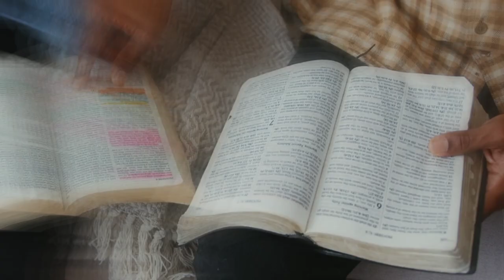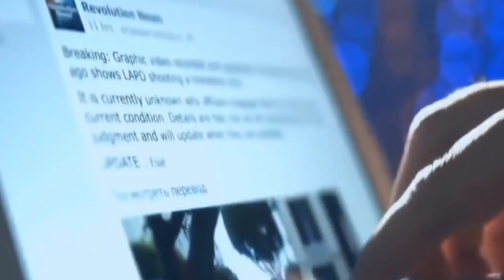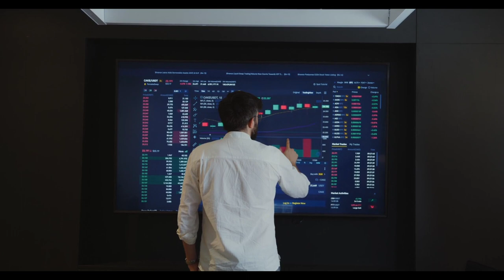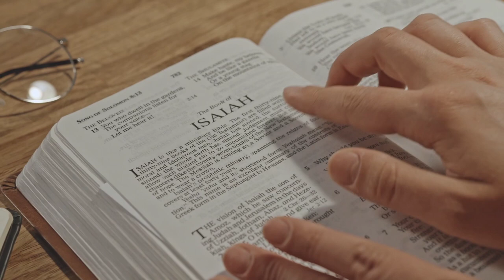"A Marca da Besta: Análise e Reflexão sobre os Sinais dos Tempos"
Neste vídeo, convidamos você a uma análise cuidadosa e uma reflexão profunda sobre os sinais dos tempos em relação à tão discutida "Marca da Besta". Exploraremos os indícios e as interpretações relacionadas a esse tema, de acordo com as escrituras sagradas. Juntos, buscaremos compreender os eventos atuais e como eles se alinham com as profecias bíblicas sobre a Marca da Besta. Esteja preparado para uma análise imparcial e informativa que o ajudará a discernir e refletir sobre esse assunto crucial para a fé cristã. Acompanhe-nos nessa jornada de descoberta enquanto buscamos uma compreensão mais profunda dos sinais dos tempos e como eles se relacionam com a Marca da Besta.

🔸PREGAÇÕES

🔸 SÉRIE APOCALIPSE

🔸EZRA MA

🔸MIGUEL MA

🔸EXIBINDO CRISTO

🔸Queridos irmãos!